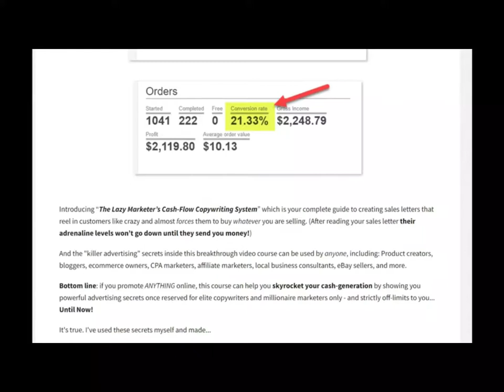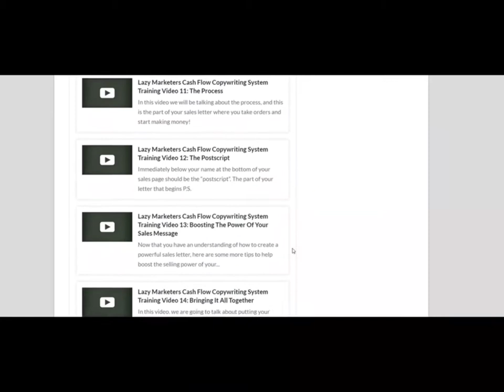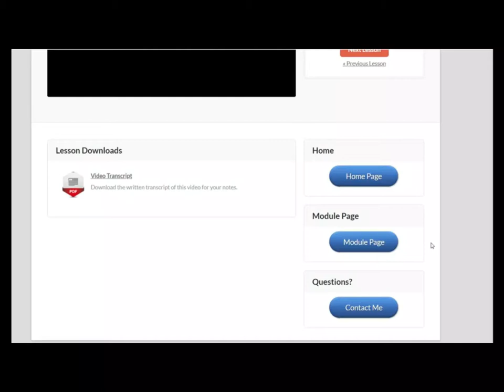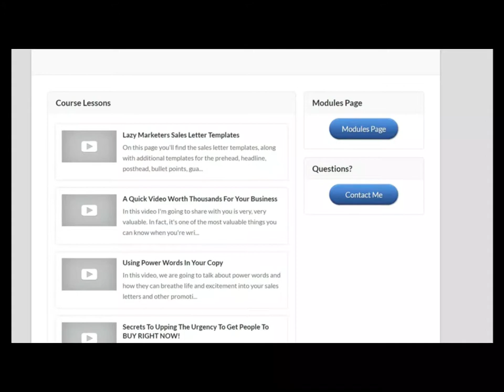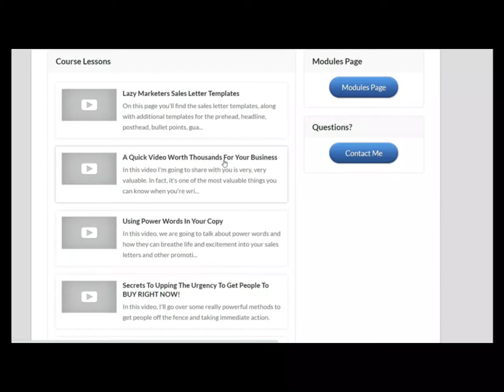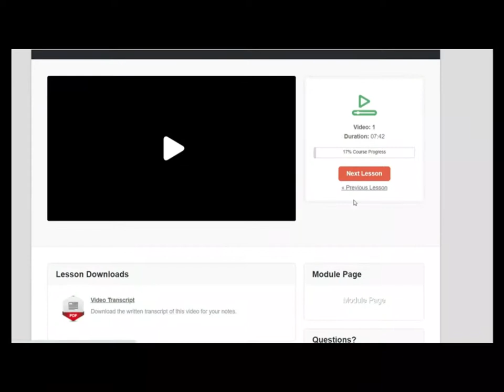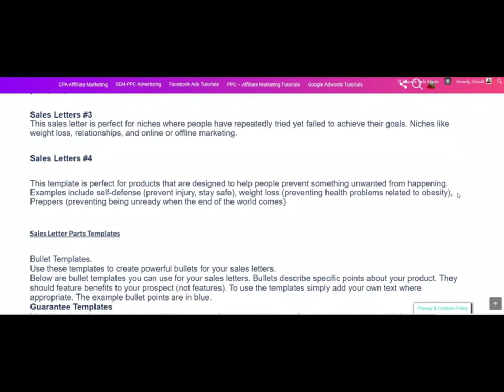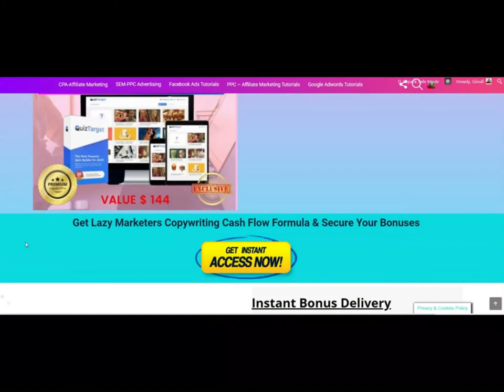LAZY MARKETER'S CASH FLOW COPYWRITING SYSTEM REVIEW (FE & OTOS) 📖✏ WORDS THAT SELL & PULL IN MONEY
LAZY MARKETERS COPYWRITING CASH FLOW SYSTEM , Lazy Marketer's,  Advanced Copywriting Training And Tool Kit & Lazy Marketer's Cash-Flow Video Sales Letter Formula Review & Bonuses.

This low ticket, affordable, but master class level copywriting course, is designed to help you master the skill of creating killer sales letters in the shortest time possible. It is not a copywriting course based on theories instead is an easy to apply , step by step guide , easy to implement techniques and to absorb. It Iσ perfect for beginners and it will take them from beginners to pro a t no time, while advanced copywriters will learn a few new tips and will be able to add them to their arsenal of copywriting strategy. It is a low ticket,affordable master class copywriting training .This is how you can create white-hot sales letters that stop your  audience cold, pinches them on the butt, and makes them crave what you’re selling – even if you’re a terrible writer, can’t spell, and flunked out of English class! You will master the ability to use words that sell & pull in money.🤑

The lazy marketers cash flow copywriting system, advanced copywriting & toolkit and video sales letter formula, benefits are:
1. A step-by-step course in copywriting; there's no need to buy additional high-priced courses (nor hire a pricy copywriter).
2. A surprising way to create urgency so people feel compelled to pull out their wallets and give you cash RIGHT NOW!
3. You will be able to write smooth, hypnotic sales pages that rake in cash, even if you have no sales experience, writing ability, or any skills whatsoever!
4. You will be shown a surprisingly simple, yet astonishingly powerful 3-step process for creating a powerful ending to your sales letters.
5. Three secret ways to "focus" your potential customer’s attention on your sales message and get them to act right now!
6. When you learn to write sales letters you can also SELL your skills!
7. Clever (and very "sneaky") ways to give yourself "instant credibility" in the eyes of your prospects.
8. You’ll find out how the pros use the 3 ancient “Rules Of Seduction” to create a “call to action” in their sales letters that can increase your sales by as much as 50%!)
9. And a LOT more!
Acquire shockingly powerful, money-making, highly paid and valuable perceived  copywriting skills... you can use this skill not only for your marketing purposes & products but you can earn a lot of money selling this service as a freelancer for vendors , companies and marketers... It is a proven way  and perhaps the most important factor that will  dramatically increase the conversion power of blog posts, emails, social media posts, paid ads, and more, and it is a  way to be more persuasive and influential in your everyday life!

LAZY MARKETERS COPYWRITING CASH FLOW SYSTEM, FUNNEL: ( FE & OTOS)
The Lazy Marketers Cash-Flow Copywriting

The Lazy Marketers Cash-Flow Copywriting Advanced Training & Template Tool Kit!
This is a virtual treasure's chest of easy tools and simple training that can dramatically increase your copywriting skills and make you a lot more money!
The Lazy Marketers Video Sales Letter Formula $37

This is a mind-blowingly simple 12-step system that walks you through the entire video sales letter creation process from start to finish. Also includes a nothing left out, "plug-n-play," fill-in-the-blanks template anyone can use to create a cash generating video sales letter in a matter of minutes!
Reseller Rights To The The Lazy Marketers Cash-Flow Copywriting System & Advanced Training & Template Tool Kit & Video Sales Letter Formula!

This is a rare opportunity for marketers to get 100% reseller rights to both the Copywriting System and The Advanced Training & Tool Kit.  They'll be able to make instant, 100% profits from any sales they make. And there's no technical expertise needed to set up the funnel - it's all done for them! I'll provide a special link to every person who purchases the reseller rights that they can use to send their traffic